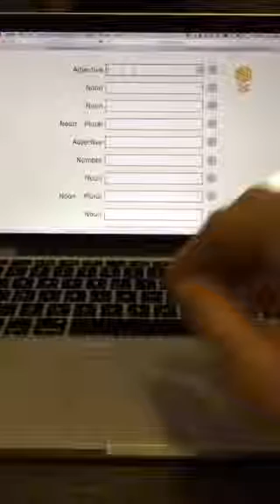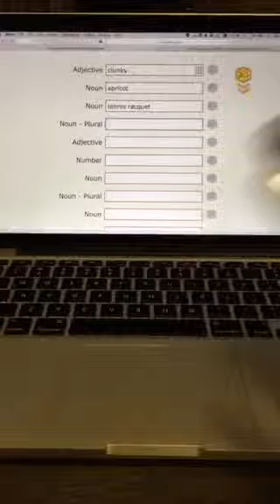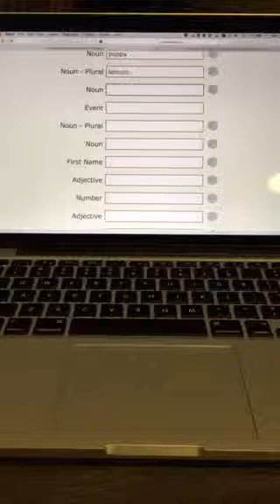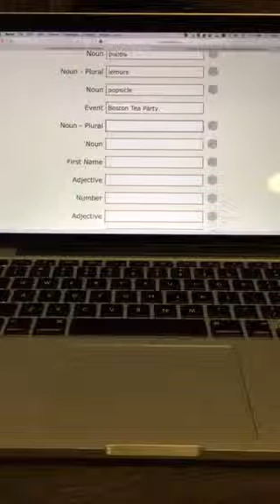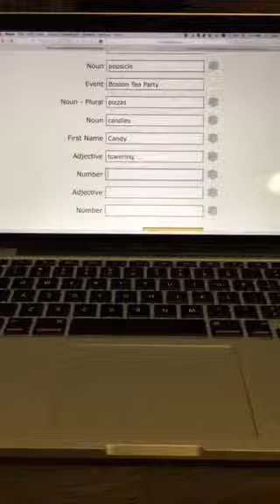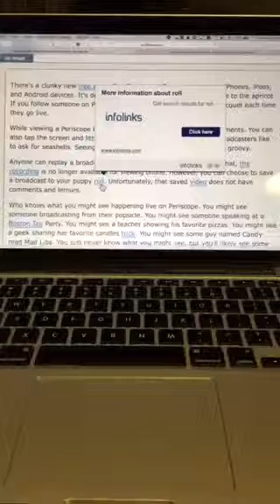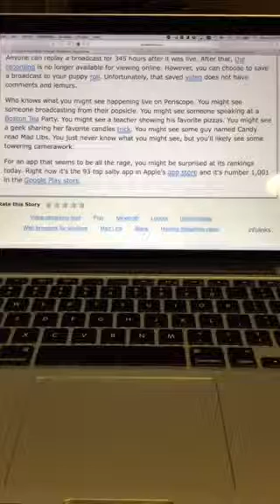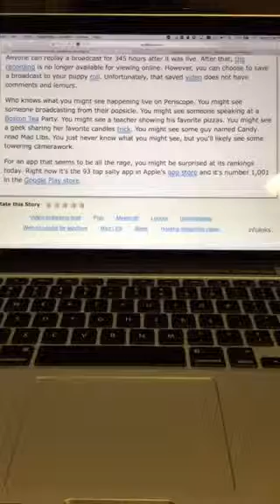Periscope 🅜🅐🅓 🅛🅘🅑🅢 (using )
Recorded Periscope Broadcast July 15, 2015